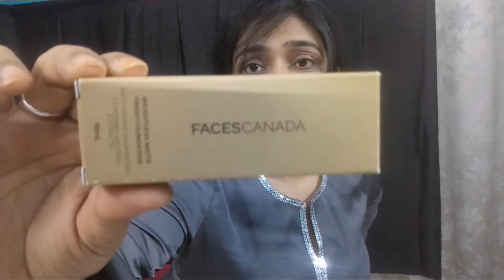Faces canada ka foundation/ product review/ sabse sasta aur sabse achcha foundation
friends in this video I am reviewing faces Canada foundation is a matte finish foundation with natural extract. I am demoing also so review with demo is all about their in this video. faces Canada is well renowned worldwide brand we can trust on. if you like the video and the review and you'd like to see more of it like share and subscribe.